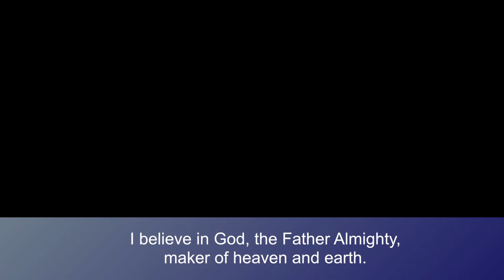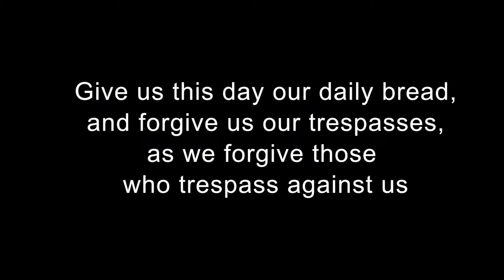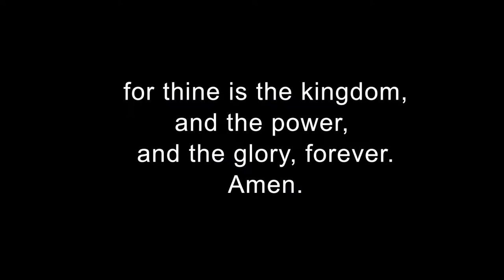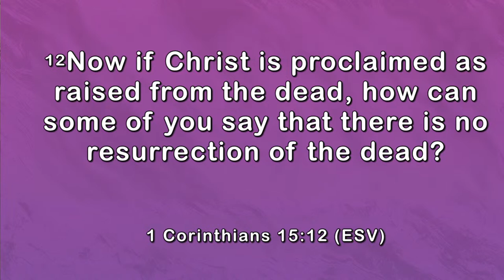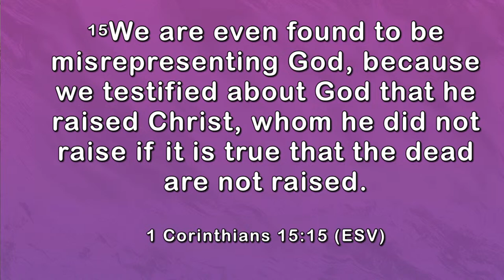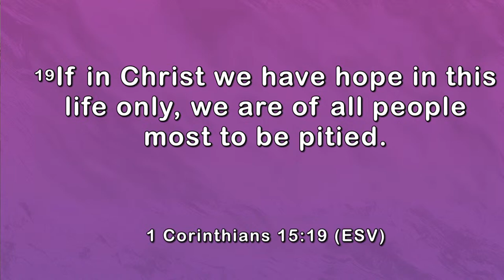ELMC - Easter @ the Sanctuary - 3-31-2024